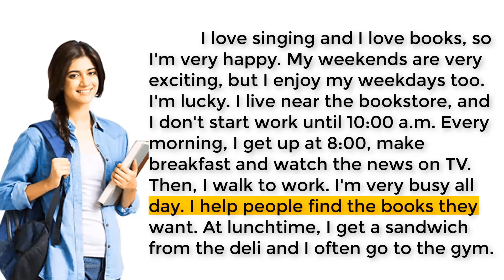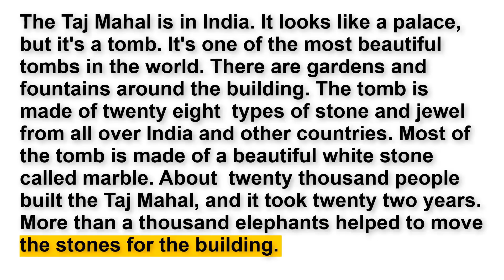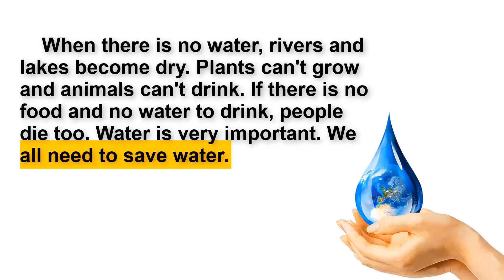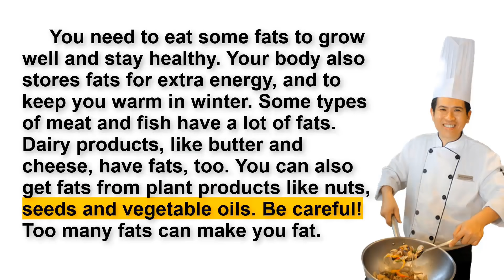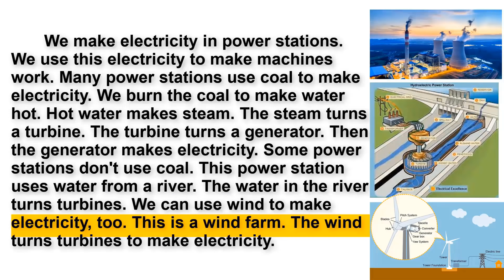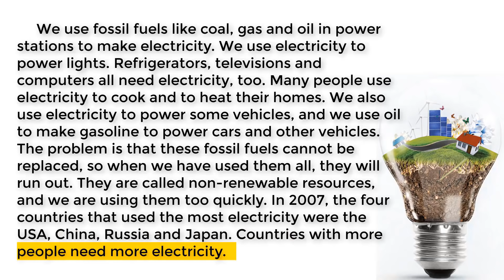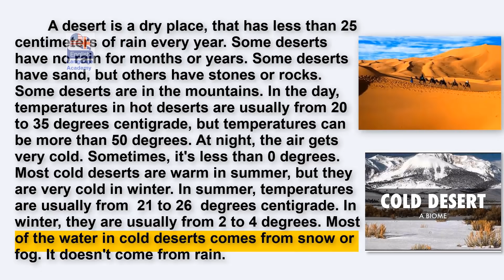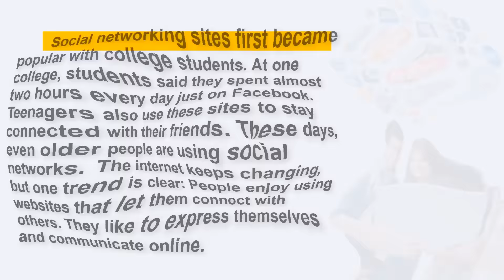(Reading Practice (Improve your pronunciation in English